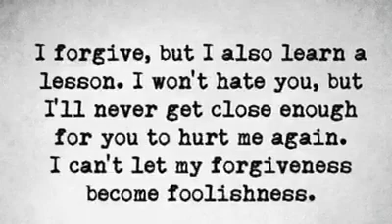Never Surrender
A special message to all the people who have Aphasia. I am so proud of you for fighting so hard to overcome what’s seem to be impossible odds.
Never surrender and keep working hard every day. Don’t forget to enjoy your life along the way.